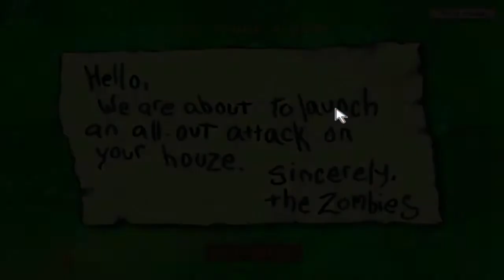Let's Play Plants Vs Zombies - Part 2: Fertilized Force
Yes, every single title is going to be like this. Don't hate.